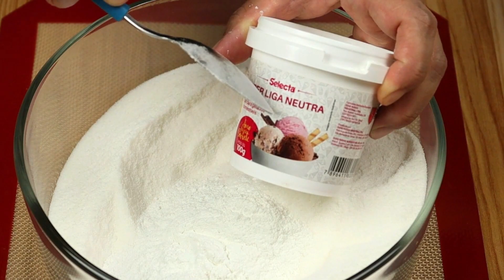GELADINHO ASSIM FICA MUITO CREMOSO !! 3 SABORES QUE NÃO PODEM FALTAR NO SEU FAÇA E VENDA !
Geladinho econômico e super cremoso essa é a nossa receita de hoje vou lhe mostrar passo a passo como fazer um geladinho barato com uma base cremosa mesmo sem usar leite condensado ou creme de leite e mesmo assim seu geladinho vai ficar de ótima qualidade e gostoso demais , vamos fazer 3 sabores de geladinho que vendem muito e não podem faltar no seu faça e venda !

☑️ Vou deixar aqui para você outras receitas de geladinho deliciosos cremosos e que vendem muito !! 👇👇👇

☑️INGREDIENTES:
4 xícaras de chá de açúcar refinado (ou 720 gramas )
tamanho da xícara usada na receita 240 ml
2 colheres de sopa de liga neutra
2 litros de leite
1 litro de água
2 colheres de sopa de pó para sorvete sabor uva bem cheia
2 colheres de sopa de pó para sorvete sabor maracujá bem cheia
2 colheres de sopa de pó para sorvete sabor maracujá bem cheia

SAQUINHO PARA GELADINHO TAMANHO 24 X 4

VALIDADE: 30 dias na geladeira
                     90 dias no freezer

CUSTO TOTAL DA RECEITA : R$ : 15,30
RENDIMENTO:36 UNIDADES
CUSTO POR UNIDADE : R$ 0,42
SUGESTÃO DE PREÇO DE VENDA : R$ 1,50

TODOS OS VALORES DE CUSTO DOS INGREDIENTES SÃO BASEADOS NA DATA DE POSTAGEM DO VÍDEO  E NO VALOR QUE EU COMPRO AQUI NA MINHA CIDADE , PODENDO TER VARIAÇÕES PARA MAIS OU PARA MENOS DEPENDENDO DO VALOR NA SUA REGIÃO E DE QUANTO TEMPO JÁ FIZ ESSA RECEITA !

ME SIGA NO INSTAGRAM : @cozinhasemmisterioneide

Espero que gostem da nossa receita de hoje , aqui na cozinha sem mistério você encontrará sempre receitas rápidas e fáceis para simplificar o seu dia a dia na cozinha , para você que ama cozinhar e para você que esta dando os primeiros passos na arte da culinária.

Aqui você vai encontrar doces e sobremesas fáceis  rápidas e econômicas com apenas 2 ingredientes ou 3 ingredientes dependendo do doce, variedade de salgados fritos e assados para o seu lanche e também como fazer uma bela massa de pizza para venda ou para sua família, e quem sabe até ganhar dinheiro com varias
receitas faça e venda que sempre trazemos, além de varias receitas de almoço de domingo rápido e fácil, e muitos pratos e receitas tradicionais da culinária brasileira .